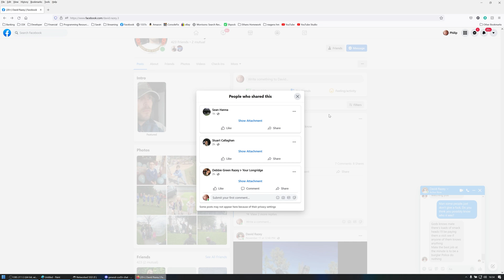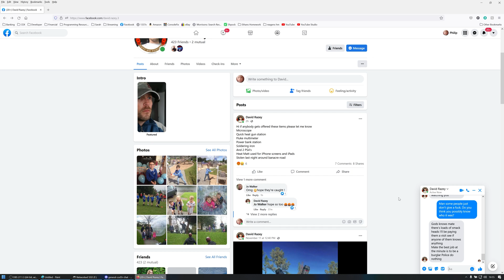A Quick Request To Help Out A Fellow Technician...